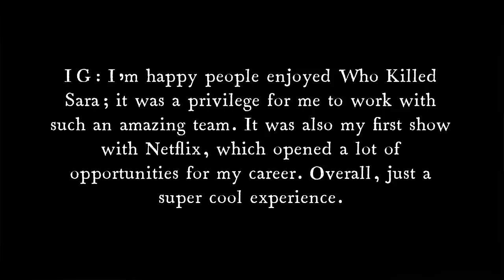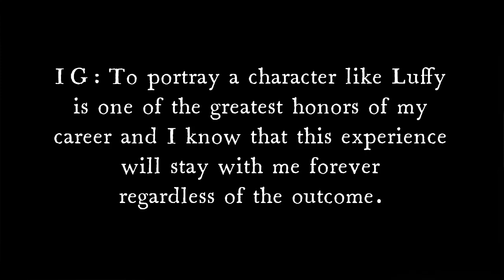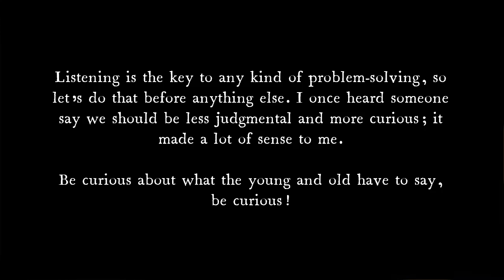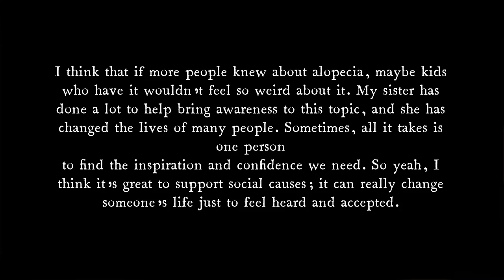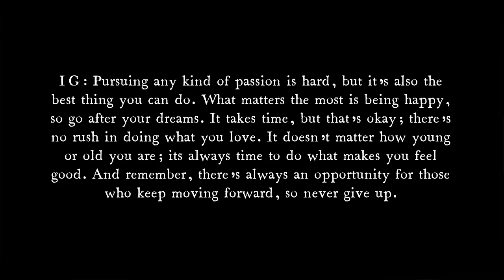One Piece Live Action Cast- Iñaki Godoy Interview (Vanityteen) 2022